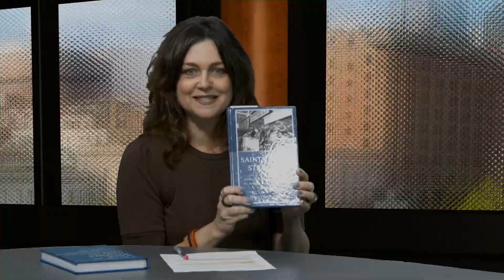Spotlight Fellow, Dr. Jonathan Chism Interviewed by Dr. Kristin Anderson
The Center for Critical Race Studies (CCRS) at the University of Houston-Downtown hosts the interview of CCRS Fellow Dr. Jonathan Chism.  Interviewer, CCRS Fellow Dr. Kristin Anderson (2021)